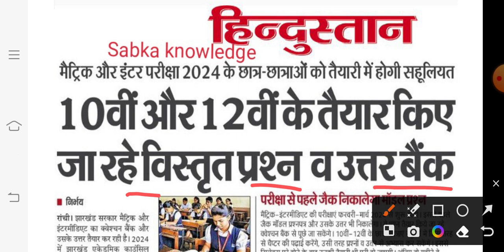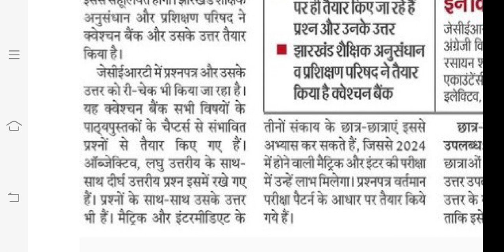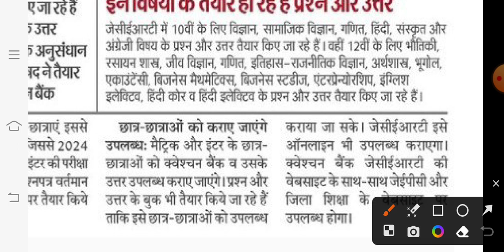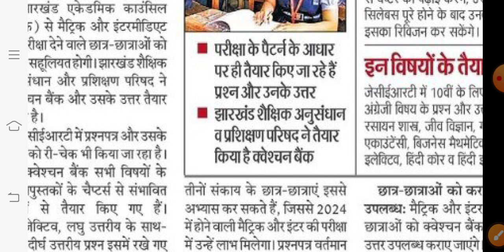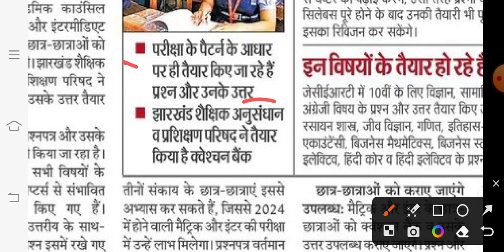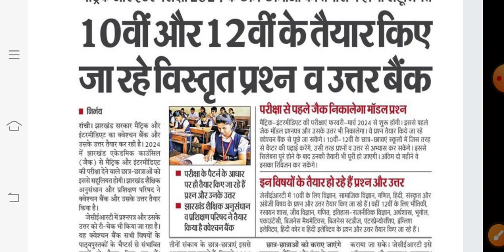JAC board syllabus and exam pattern 2024/ JAC today news class 10th and 12th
Aashutosh Kumar 🌹🌹
Sabka Knowledge